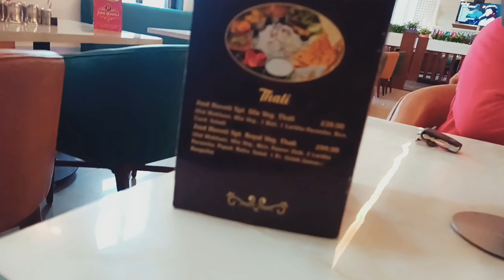Jind Haveli || जींद का मशहूर होटल 🏨 || Jind City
hello friends👭👬, welcome to a new video

key word search🔍 👇

jind haveli
jind haveli hotel
jind city, heart of haryana, jind city bus stand
jind bus stand, jind haryana, hotel in jind, hotel and restaurant in jind, jind me hotel,